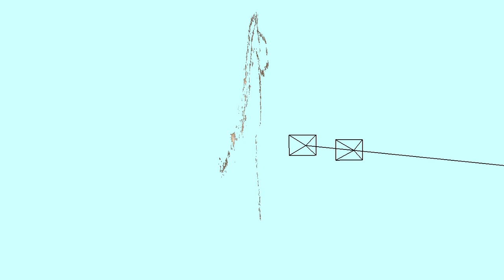Calco panel 2